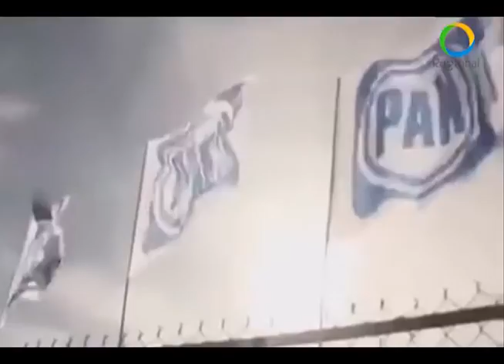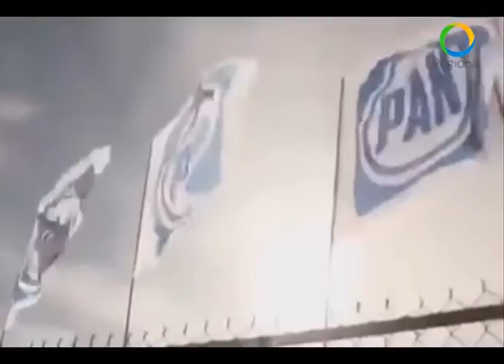PAN.‬ Acusan a Gastélum de burlarse de Leyzaola